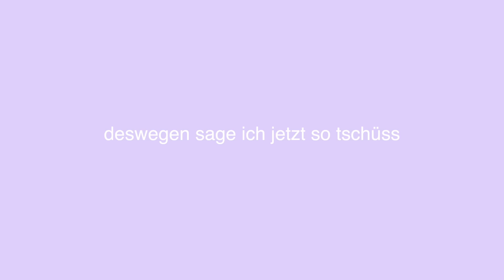glow up with me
Einmal komplette Beauty Routine let´s gooo 🏃‍♂️